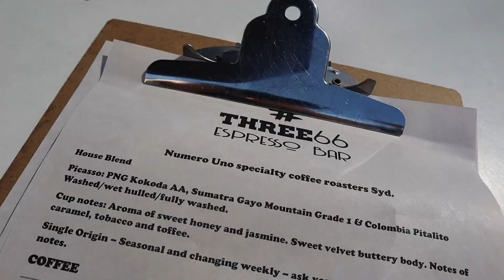WHERE TO EAT AROUND BATEMANS BAY / Three 66 Expresso Bar Lilli Pilli - Review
Another day & another cafe with my sister (check out her instagram We called in to check out Three 66 Espresso Bar in Lilli Pilli. Last time I was here it was a pretty tired looking classic coastal takeaway.

Walking in now it’s a modern boutique style cafe with an amazing atmosphere! The smell of fresh coffee mixed with warm straight from the oven sourdough which I think they are becoming famous for.
They had lots to offer from ‘quick’ ready to go options in the cabinet to a full menu sit down style.
I do think less options on the menu are better (cause I can never decide) and maybe my taste buds have squed my review however I was feeling like something fresh & fruity on the day which they didn’t have. So I opted for poached eggs on their famous sourdough and it was absolutely delicious!!! None the less, top spot, beautifully renovated, friendly staff, great vibe, delicious coffee & food.

You will find Three 66 heading south out of Batemans Bay along Beach Road and onto George Bass Drive. Its actually past the main 'Lilli Pilli' Beach & I believe its called Mosquito Bay boat ramp. There is where you'll find this bustling cafe!

This really helps us know that we are on track with the style of content we are creating for you and also really helps our channel.

If you would like to follow along on our 'day-to-day'  life head over to either;

OR get in touch via snail mail
Batemans Bay Post Shop
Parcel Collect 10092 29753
7 Orient St, Batemans Bay NSW 2536

*Filmed & Edited by Emily Zahra*

GOODNESSME BOX - use code 'COFFEEWITHCALI10'

TRIBE TROPICAL - use code 'COFFEEWITHCALI20'

MUMLIFE THE LABEL - use code 'REPFRIENDS15'